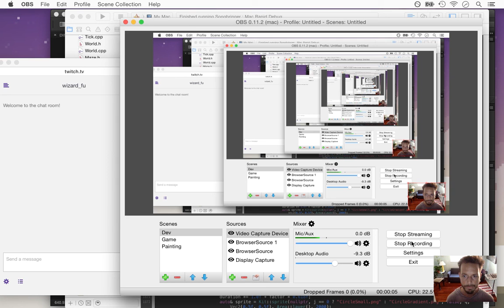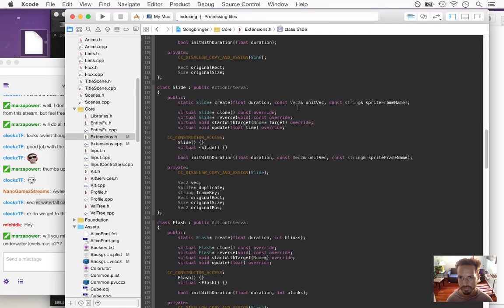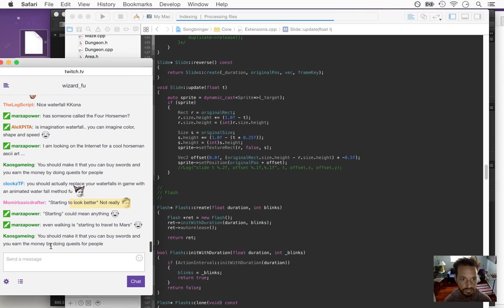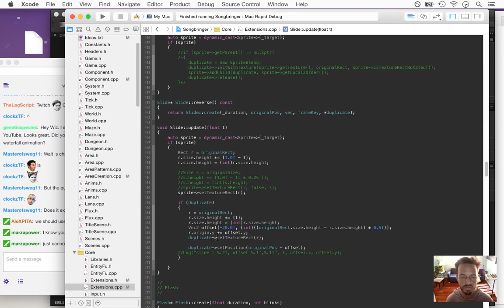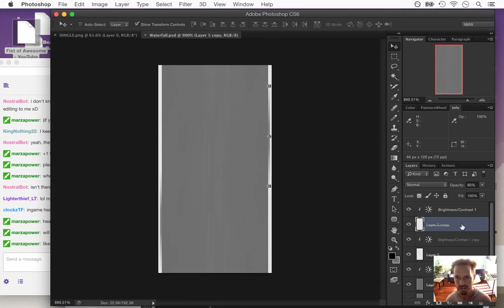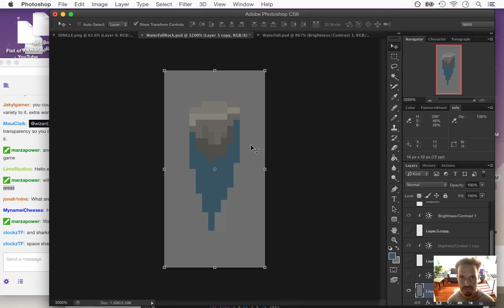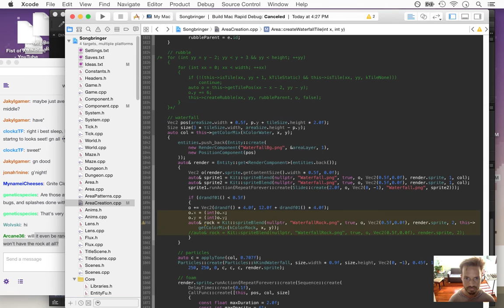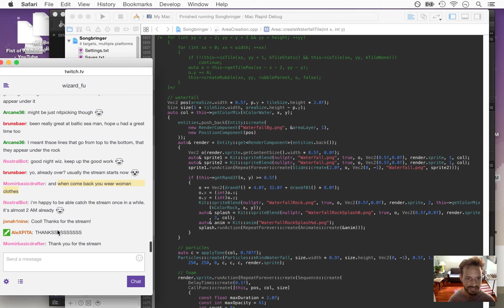Songbringer - Zelda-like Game - Day 204 - Waterfalls pt 2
Today: refining the art for waterfalls. The playlist for this series